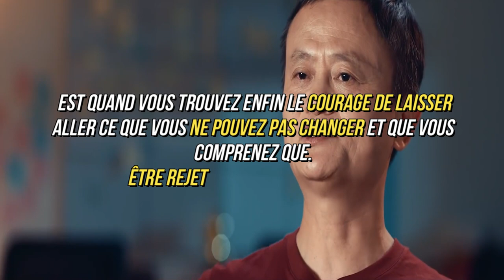🛑LES INTIMIDATEURS L'APPELAIENT L'ENFANT SINGE MAIS IL EST MAINTENANT MILLIONNAIRE - HISTOIRE VRAI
LES INTIMIDATEURS L'APPELAIENT L'ENFANT SINGE MAIS IL EST MAINTENANT MILLIONNAIRE - ZANZIMANA ELLIE L' HISTOIRE VRAI
Bonjour à tous, dans cette vidéo je vous apporte une histoire exclusive sur Zanzimana Ellie .
Les intimidateurs l'appelaient Singe mais sa mère l'appelle un miracle du ciel

Et dans cette vidéo, je vous explique comment ils sont passés de la pauvreté à millionnaire dans les mille collines du Rwanda.
Zanzimana Ellie est un jeune garçon rwandais pas comme les autres. Âgé de 22 ans, il ne sait toujours pas parler et aime rester dans la jungle. Le jeune homme broute également de l’herbe et se comporte comme un chimpanzé africain.
Il est même devenu sujet de moquerie par la majorité de ses camarades du village.

Vivant au Rwanda, dans un petit village, Zanzimana Ellie navigue dans une autre époque, mais proche des siens. Sa mère a révélé que son fils est né après qu’elle et son mari se sont agenouillés devant Dieu et ont demandé un cadeau durable.
Elle indique que dans sa vie, elle avait donné naissance à cinq enfants qui sont morts l’un après l’autre dès le bas âge et cela les avait vraiment perturbé elle et son mari.

Cette vidéo a pour objectif de vous délivré cette histoire afin que chacun d’entre vous puisse en tirer quelque chose de positive ? pour progresser dans sa vie et projet.
Sentez-vous libres de laisser des commentaires sous la vidéo, de poser des questions, et surtout d'apporter votre expertise et de partager votre expérience avec la communauté.
👉🏿 CLIQUER SUR LE LIEN Si vous voulez que j'aborde un Mentor en particulier :

📜 11 CONSEILS DES MILLIARDAIRES AFRICAINS POUR RÉUSSIR DANS LA VIE ET DANS LES AFFAIRES EN AFRIQUE 📜